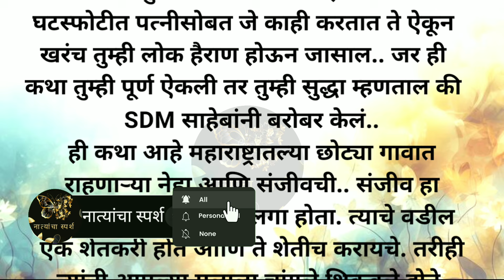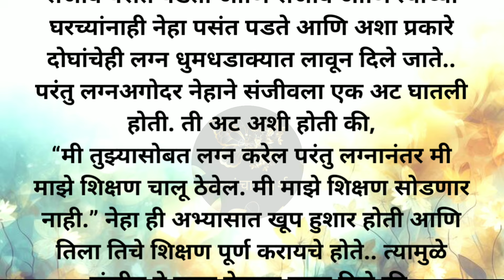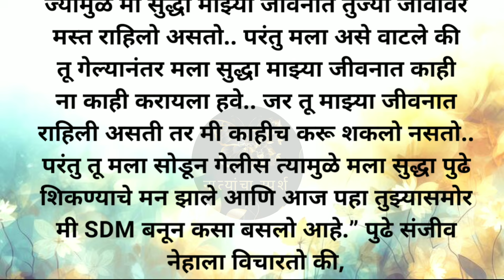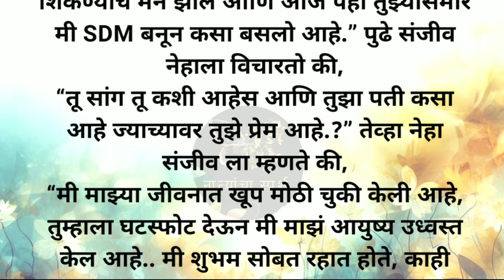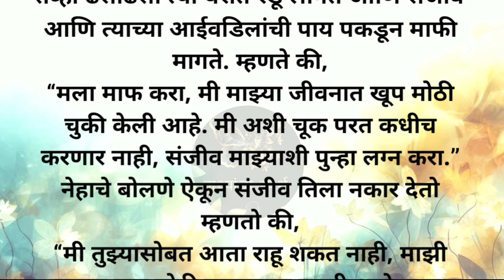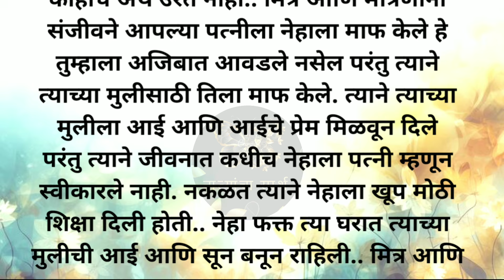मराठी स्टोरी | मराठी कथा | मराठी बोधकथा | हृदयस्पर्शी कथा | नात्यांचा स्पर्श | @Natyancha sparsh_70